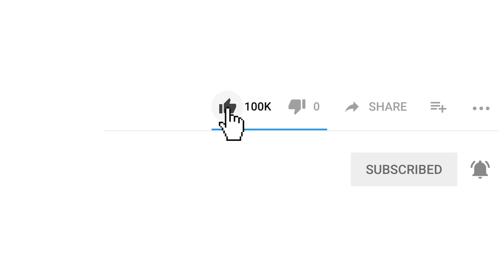FIRST SOLO WIN! Battlefield 5 FIRESTORM (Battlefield V Battle Royale Gameplay)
FIRST SOLO WIN in Battlefield V Firestorm on PS4 PRO.

1st WIN in Battlefield V Firestorm